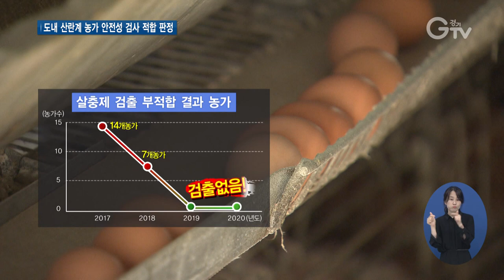경기도 계란 안심하고 드세요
[앵커멘트]
맛도 좋고 영양학적으로도 완전 식품이라 알려진 계란.

밥상에서 자주 볼 수 있는 계란이 경기도에서 나온 것이라면 안심하고 드셔도 됩니다.

경기도가 도내 산란계 농가를 대상으로 살충제 34종에 대한 검사를 추진한 결과 모두 적합으로 판정됐기 때문인데요.

[리포트]
농장에서 가져온 계란을 시료 봉투에 넣고 골고루 으깹니다.

정제과정을 거친 액체를 기계에 투입해 살충제 성분이 들어있는지 확인합니다.

경기도가 도내 산란계 농가를 대상으로 살충제 검사를 한 결과, 모두 적합으로 판정됐습니다.

이번 검사는 6월 1일부터 세 달 동안 총182개 농가를 대상으로 진행됐습니다.

검사항목은 2017년 계란 살충제 파동 당시 문제가 됐던 비펜트린, 디디티 등을 포함한 살충제 34종입니다.

도는 지난 2017년 살충제 파동 이후 전체 산란계 농가를 대상으로 매년 항생제, 식중독균, 살충제에 대한 검사를 실시하고 있습니다.

그 결과 살충제 검출 부적합 결과가 나왔던 농가가 2017년 14개에서 2018년 7개 농가로 감소했고, 지난해와 올해는 한 곳도 없었습니다.

[인터뷰] 김재호/ 경기도북부동물위생시험소 수의사
“경기도는 검사를 강화해서 소비자가 안심하고 계란을 선택할 수 있도록 계란의 생산부터 유통 과정이 잘 구축될 수 있도록 지속적인 노력을 기울이도록 하겠습니다.”

경기도는 올해 10월까지 계란 판매 업체와 같이 유통단계에 안전성 검사를 실시할 예정입니다.

[자막]
1. 경기도북부동물위생시험소 /경기도 양주(9월7일)

2. 도내 산란계 농가 대상 살충제 성분 검사, 모두 적합으로 판정

3. 6월 1일부터 세 달 동안 총 182개 농가 대상으로 검사 진행

4. CG

5. 김재호/경기도북부동물위생시험소 수의사

6. 올해 10월까지 계란 유통단계에 안전성 검사 실시 예정

7. 영상촬영, 편집: 김광석